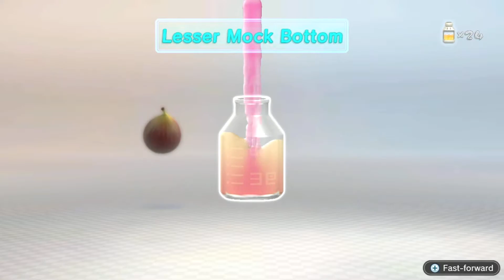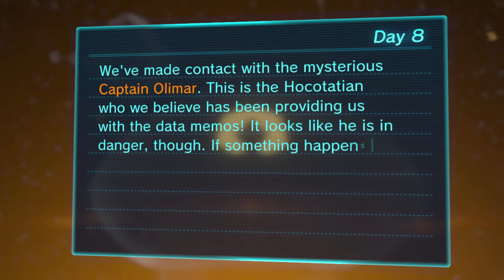Pikmin 3 Deluxe - Gameplay - Day 8 - 2 Player Co-Op Walkthrough [Switch]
1080p 60fps, Walkthrough

Grow a squad of adorable, plantlike Pikmin to traverse a strange world and save your planet
Command a capable crop of different types of Pikmin™ to strategically overcome obstacles, defeat creatures, and find food for your famished home planet! You can even bring a second player along to divvy up tasks as you explore a world that seems larger than life from a pint-sized perspective.

Pikmin at your pace

Play side-story missions, head-to-head matches and more!

This deluxe version of the Pikmin 3 game includes new side-story missions featuring Olimar and Louie, the ability to play Story mode with a friend and all DLC stages from the original release. Feeling competitive? Enjoy fierce head-to-head Bingo Battles against another player!
Three brave explorers land on planet PNF-404 on a mission to find food for their starving home planet. After a crash landing, these explorers must work with Pikmin to reunite and complete their mission.
Direct, toss and grow Pikmin with different abilities and strengths—winged Pikmin can fly, while blue Pikmin can breathe underwater. By strategically choosing the right Pikmin for the job at hand and changing between the three captains (or coordinating with a second player), you can work efficiently to collect fruit and grow your Pikmin squad.
When you aren’t busy collecting fruit and saving your planet, try out Mission mode to accomplish set requirements like defeating enemies or collecting items. You can also compare your Mission mode scores with the rest of the world via online leaderboards*. Looking for some friendly competition? In Bingo Battle you must use Pikmin to retrieve items on your bingo card before your opponent does.
With more options for cooperative play, settings that make it easy for newcomers to start their Pikmin journey, new side stories and more, these tiny Pikmin are in for their biggest adventure yet.